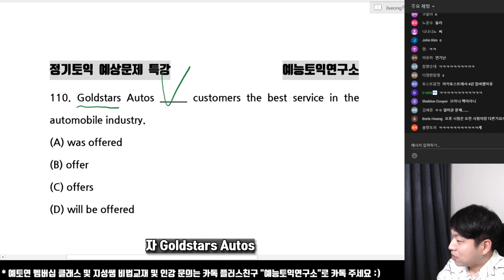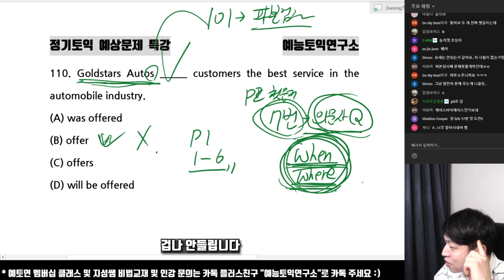이거 진짜 시험 전에 전국 토익러 다 봐야 함 제발..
지성쌤 [같이독학] 멤버십 가입하기

지성쌤 비법교재 및 인강 문의 (플러스 친구 : 예능토익연구소)

현 신촌파고다 토익 대표강사
전 신촌ybm / 해커스어학원 토익 대표강사